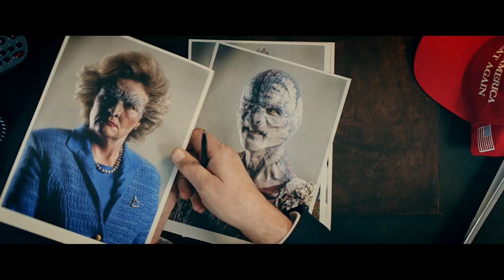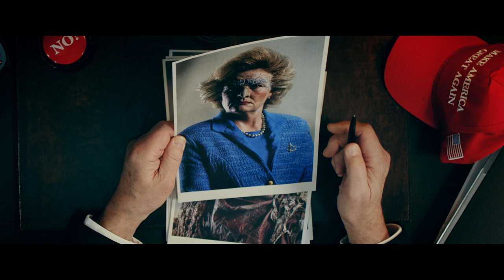Leaked video: Donald Trump finds out about Iron Sky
To The Honorable President Donald Trump

Dear President Trump,

With the most sincere hearts, we wish to thank you for the tweet expressing your interest in our film Iron Sky The Coming Race by being included with the other main characters, all people who have made their mark in history

Your unhinged approach to truth warmed all of our hearts, but unfortunately your tweet came one year too late…  and unlike yourself we don’t share the same enthusiasm about your achievements.

In light of the above we are unable to, nor even keen to,  include you as a cast member in Iron Sky The Coming Race which premieres on Wednesday, January 16th, 2019. As a courtesy, we will send the White House an AVEC invitation for you to the fan premiere. The invitation is personal and Donald Junior cannot come in your place.

Kind regards,

Tero Kaukomaa
Producer